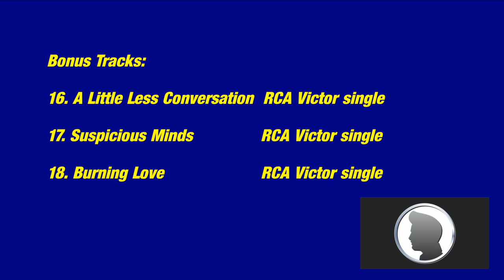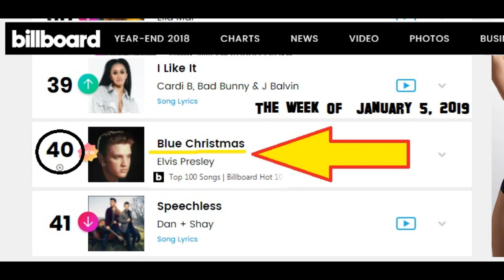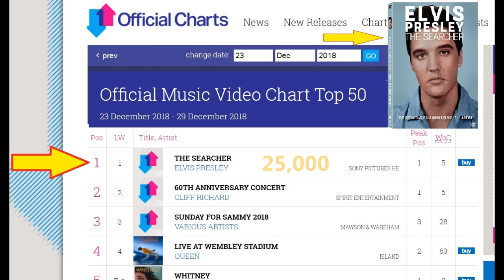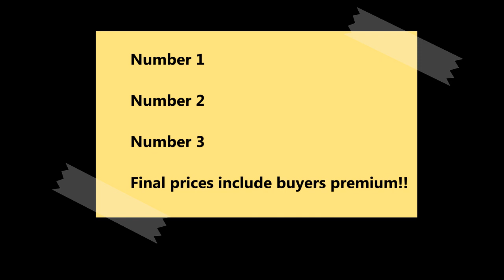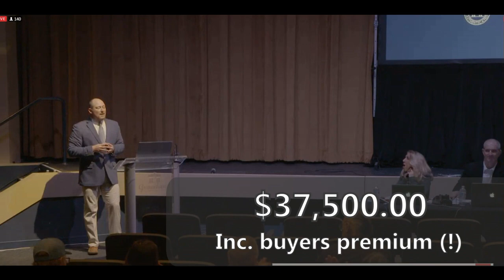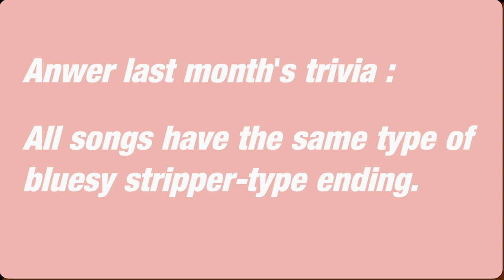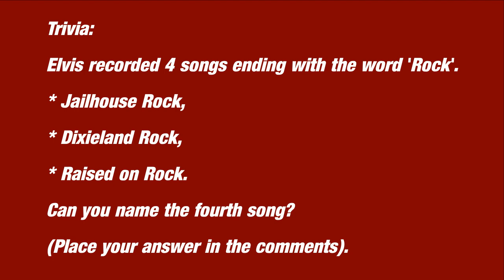Elvis Presley News Report 2019: January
DON'T FORGET TO LOOK AT THE RECENT NEWS REPORTS ON MY CHANNEL.  If you like this posting then please inform other kindred spirits (like fellow Elvis-fans!). (Spread the word!) THANKS to all who have put this EPNR on their Facebook page. I truelly appreciate that!!! Every month I will post an Elvis Presley News Report.